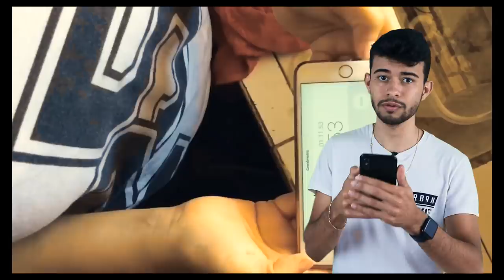TESTANDO TRUQUES DO TIK TOK - (cuidado)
Nesse vídeo testei 8 truques do tiktok e mega experimentos de ciência e magica incríveis, tenho certeza que você vai querer fazer em casa. Fiz desde uma mega coca voadora até um super ovo equilibrio!